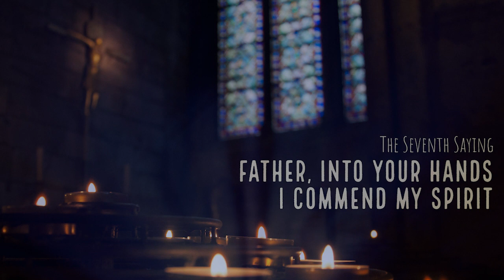7. Into Your Hands (music only)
This immersive, improvised music event was held in commemoration of Good Friday, 2023. It featured reading of the words by Rev. Dr. Kate Epperly, original spoken word reflections by Rev. Dr. Bruce Epperly, and improvised music by Alec Davis, Patricia Portillo, and Lawrence Reppert.

The live event and video series was conceptualized and produced by Alec Davis.

Thanks also to:
Myleah Lofland (camera operator)
Pete Davis and Richard Schreitz (sound board)
Katie Taylor (house manager)